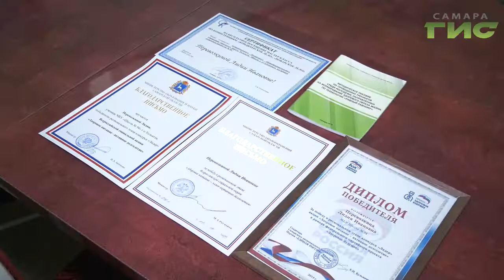В Самаре прошло награждение победителей акции "Здоровое питание-активное долголетие"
В Самаре прошло награждение победителей акции "Здоровое питание - активное долголетие".В течение 3 месяцев школьники погружались в тонкости правильного питания, изучали полезные продукты и пищевые привычки. Кто среди них оказался лучшим узнал Никита Борисов.